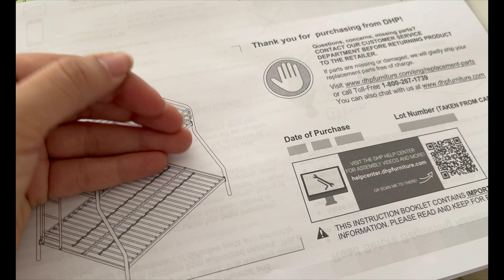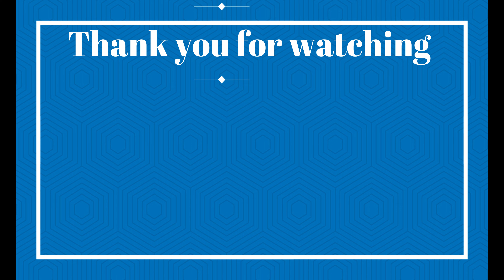Fiona bed setting | Ikea shopping | Starbucks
3. Watch our Bangalore to Goa road trip
4. Watch our Bangalore to Mumbai road trip
10.
11.